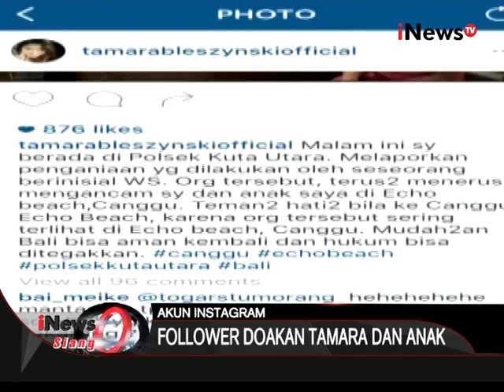Di akun Instagramnya, netizen doakan keselamatan Tamara Bleszynski dan anaknya - iNews Siang 15/04